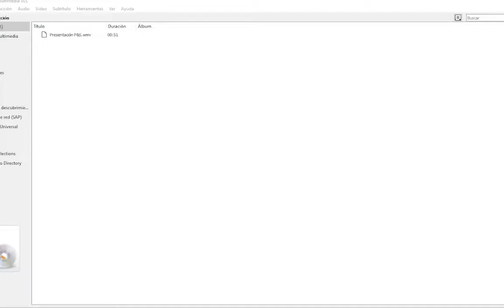Populares y Soberanos N°66